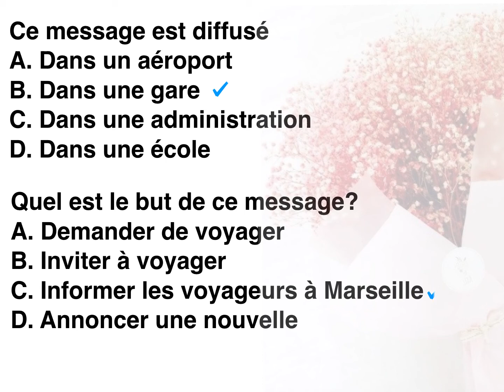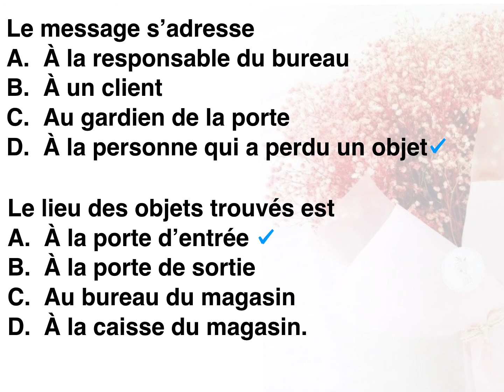TEFAQ Compréhension Orale 4 messages enregistrés dans un lieu public-CORRIGÉS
Vous allez entendre 4 messages enregistrés dans un lieu public.
Attention, vous n’entendrez chaque message qu’une fois.
Lisez d’abord les questions correspondant à chaque message.
Écoutez le message et répondez aux questions.